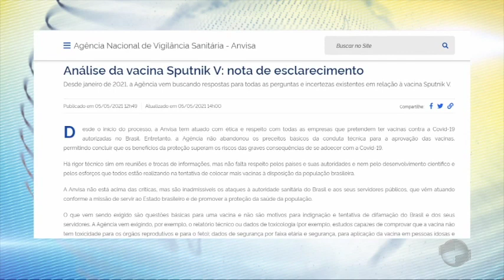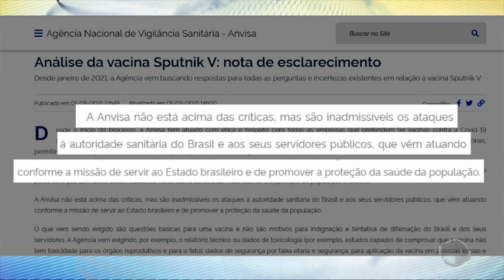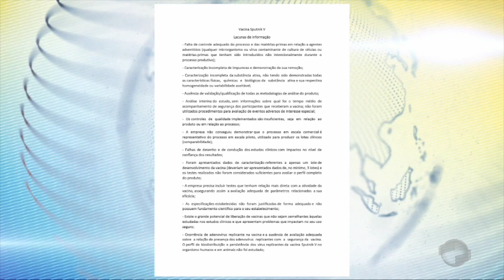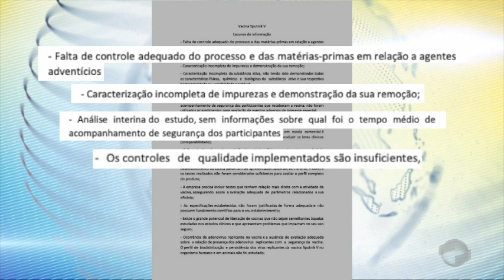Governadores apresentam novo parecer científico da Sputinik V